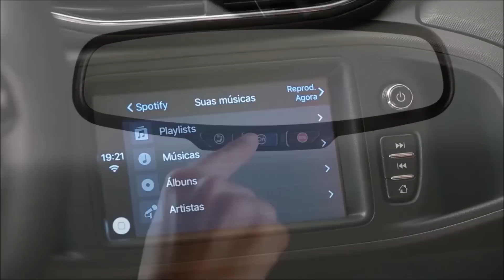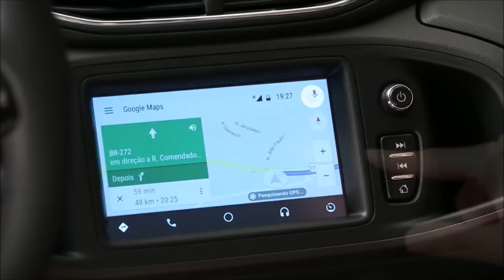Chevrolet Prisma 2017: consumo, desempenho, detalhes